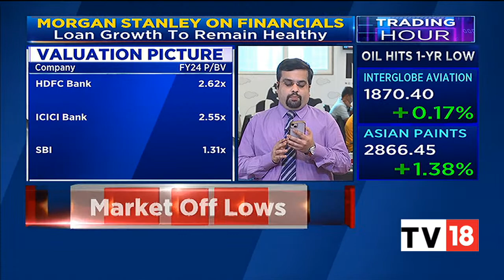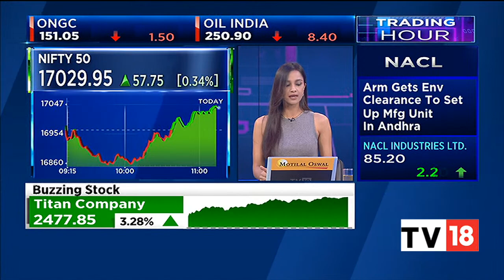Decoding Morgan Stanley's Note On Financials | Trading Hour | Business News | CNBC-TV18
Decoding Morgan Stanley's note on financials. Abhishek gives more details. Listen in.

n18oc_business